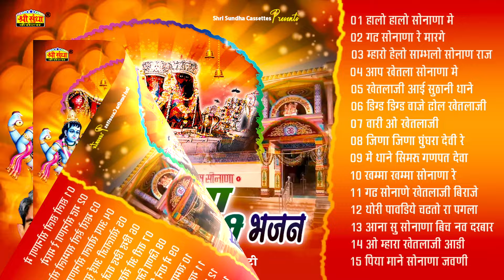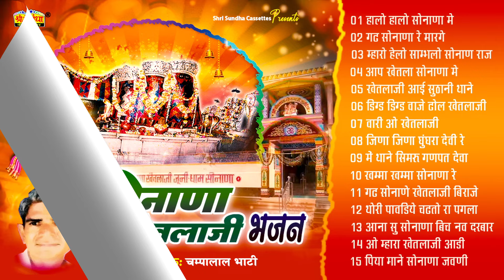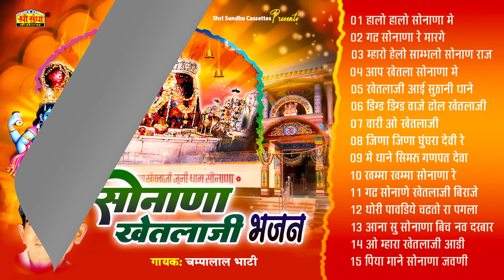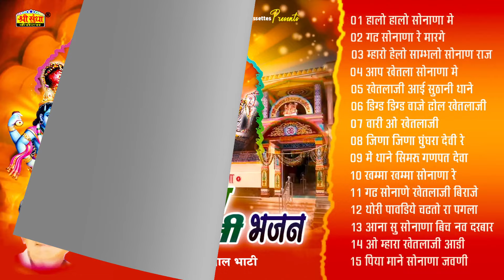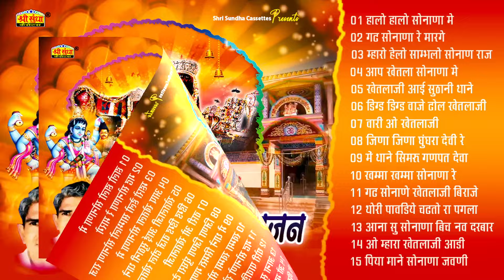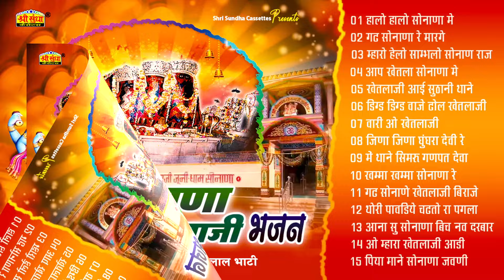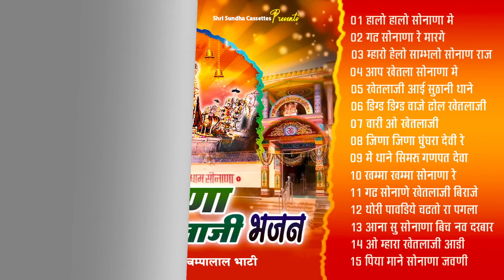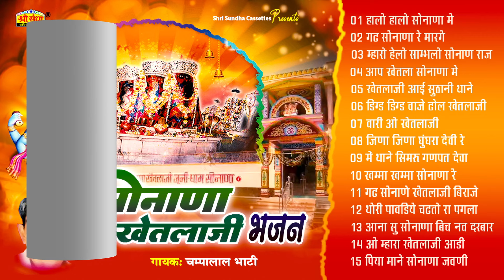सोनाणा खेतलाजी भजन | चम्पालाल भाटी | खेतलाजी का भजन देसी अंदाज मे | राजस्थानी भजन | जरूर सुने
Audio Credits:-
⇨Song : सोनाणा खेतलाजी भजन
⇨Singer : चम्पालाल भाटी
⇨Recoding : आपेश्वर म्यूजिक -जुआरजी रावल रामसीन
⇨Lable : श्री सुन्धा म्यूजिक
⇨Editor : इन्द्र प्रजापत
⇨Category :  देवोशनल